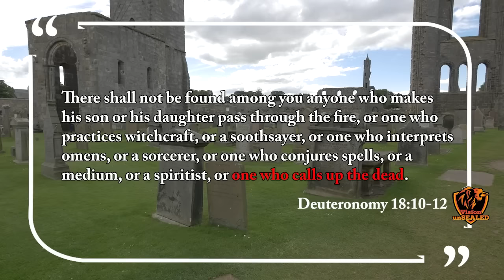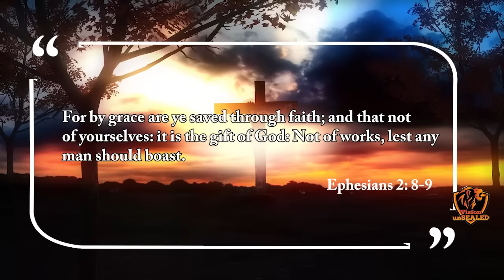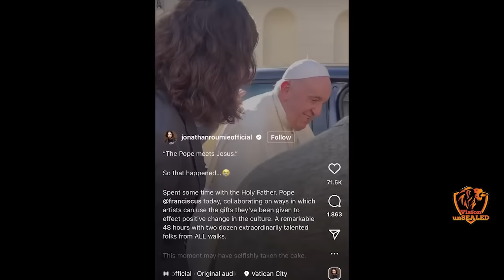Jonathan Roumie Is Not Hiding It Anymore, Yet People Don’t It…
Jonathan Roumie Is Not Hiding It Anymore, Yet People Don’t It. If He Didn’t Say This No One Would Believe It. This Is What We've Been Warning You About. Jonathan Roumie, the lead actor in Jesus Revolution movie and the Chosen series prays to Lonnie Frisbee. Reactions from John MacArthur,  Voddie Baucham etc.

Resources:
1. STUDY the ENTIRE Bible in 1 YEAR.
2. John MacArthur - The Second Coming: Signs of Christ's Return and the End of the Age
3. John MacArthur - Because the Time is Near: John MacArthur Explains the Book of Revelation
4. Voddie Baucham - Fault Lines

Others:
1. Wall Decor - With God all things are possible
2. Wall Decor - As for me and house we will serve the Lord

In this video, we covered another major issue that is taking the Christian world by storm, Hollywood is reshaping America; it make mockery of Jesus through it movies, music, and TV shows. Reactions from Voddie Baucham.